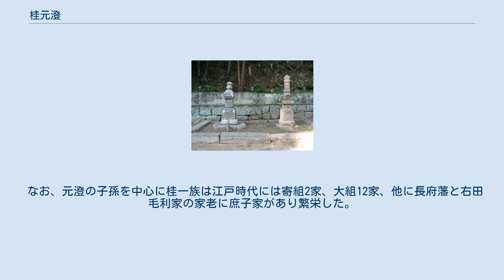桂元澄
桂 元澄（かつら もとずみ）は、戦国時代の武将。
毛利氏の家臣。
安芸国桂城主、桜尾城主。
父は桂広澄。
 明応9年（1500年）、毛利氏家臣の桂広澄の嫡男として生まれた。
 大永2年（1522年）に一族の坂広時が失脚した前後に父・広澄から家督を譲られたようで、翌大永3年（1523年）に尼子経久が鏡山城を攻めた際には、鏡山城主・蔵田房信の叔父である蔵田信直を寝返らせている。
同年に毛利元就が毛利家の家督を相続した際には、15人の宿老の一人として起請文に署名している。
 大永4年（1524年）、叔父の坂広秀が元就の弟の相合元綱を擁して元就に謀反を起こした際、広秀の実兄であった父の広澄は責任をとって自害した。
元澄自身も父と共に自刃をしようとするが、主君元就に止められ、その後は元就の家臣として仕えた。
 享禄5年（1532年）7月13日の毛利氏家臣団32名が互いの利害調整を元就に要請した連署起請文では3番目に「桂左衛門尉元澄」と署名している。
 弘治元年（1555年）の厳島の戦いでは、陶晴賢に偽の内応書を送って、陶軍を厳島に誘き寄せるという軍功を挙げた。
以後、桜尾城主として、厳島と廿日市周辺の支配と管理にあたった。
 生涯を通して元就の忠臣であり、天文15年（1546年）の元就の隠居後、あるいは正式に家督が毛利隆元に譲り渡された弘治3年（1557年）以後も児玉就忠と共に元就派の立場を取り、隆元の奉行人である赤川元保らとは度々対立している。
 桂元澄夫妻の墓（洞雲寺) 永禄12年（1569年）7月5日に死去。
享年70。
墓は広島県廿日市市の洞雲寺にあり、廿日市市の指定史跡となっている。
 なお、元澄の子孫を中心に桂一族は江戸時代には寄組2家、大組12家、他に長府藩と右田毛利家の家老に庶子家があり繁栄した。
また、子孫としては明治時代の政治家である木戸孝允（旧名は桂小五郎）、桂太郎（本名は桂清澄）がいる（ただし、木戸孝允は和田氏よりの養子であるので直接的な血縁関係はないが、和田氏は天野元政の子孫と称している為、一応血縁があるとも言える）。